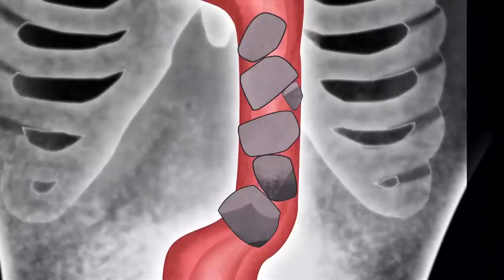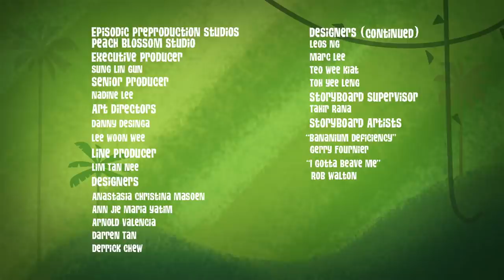George of the Jungle | George And Friends Defend The Jungle | Compilation | Cartoons For Kids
Will George and his friends be able to stop a gang of biker bunnies?

George of the Jungle | Season 1 | Episode 13 | Rebel Without A Claw/stripy Pony

The jungle is turned upside down when Ursula and Magnolia teach the smaller animals how to defend themselves. Will George and his friends be able to stop a gang of biker bunnies? / When George accidentally destroys Magnolia’s prized bicycle, he promises to make it up to her, but all she really wants is a horse of course!

George of the Jungle | Season 2 | Episode 10 | Meet Meat/body Politics

George makes a shocking discovery: meat is made from animals! / George has never been kind to his body. So when it gets wrecked one time too many it goes on strike, leaving George as just a head.

George of the Jungle | Season 2 | Episode 23 | Were George/the Master of Macho

After watching Ursula, George thinks that running the jungle would be a whole lot easier if the animals were terrified of him. / Tiger is after the coveted Master of Macho title, and there's only one trophy that's going to win it for him – capturing the legendary Chupacabra.

George of the Jungle | Season 2 | Episode 7 | Bananium Deficiency/i Gotta Beave Me

George and Magnolia go bananas for bananas. / The discovery of beavers in the jungle somehow sends George on a soul-searching quest to find out what it means to be human.